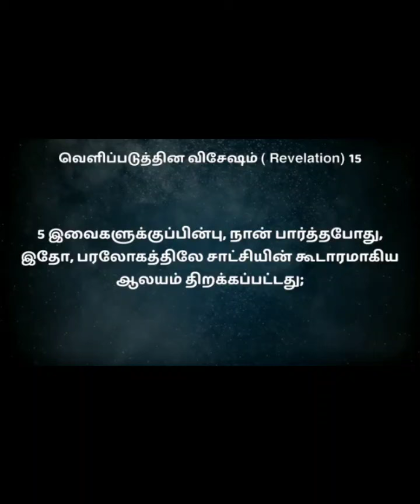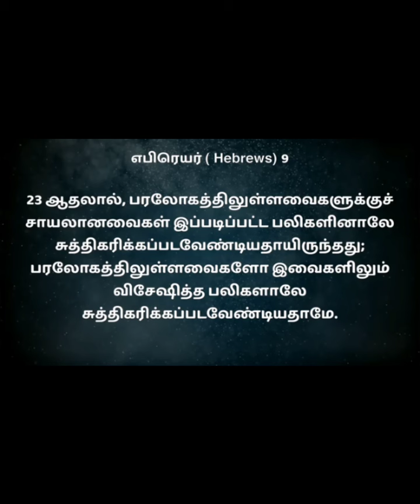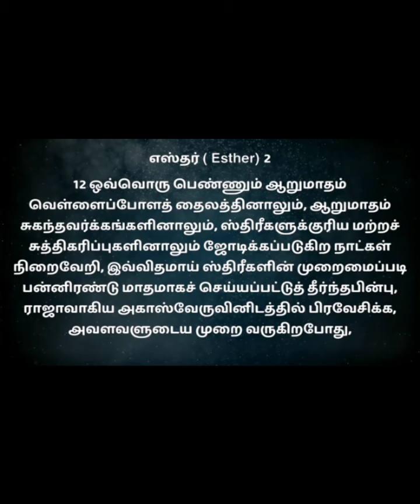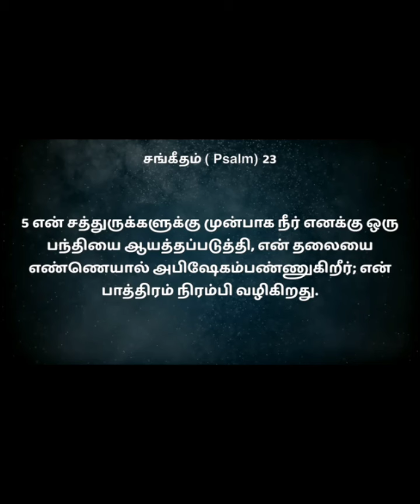|| நமக்குள் சுத்திகரிப்பு இருக்கிறதா|| BRO.MD JEGAN||